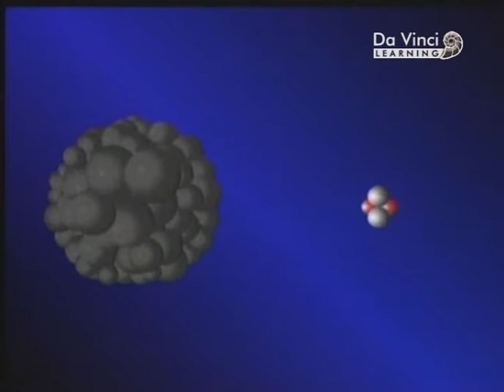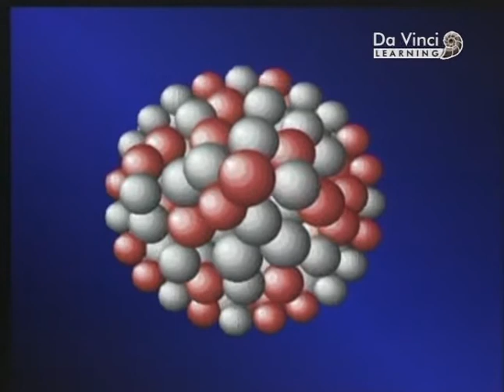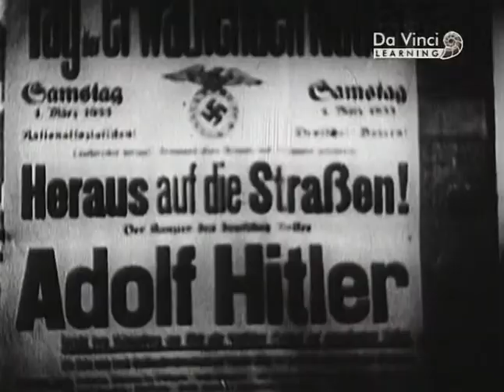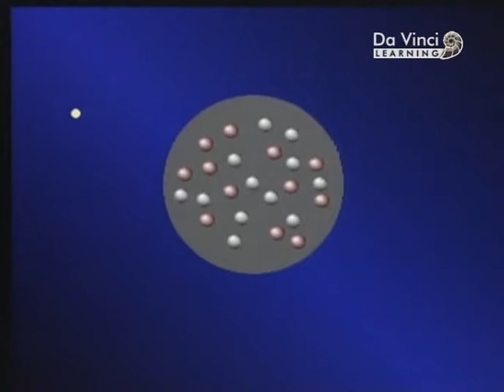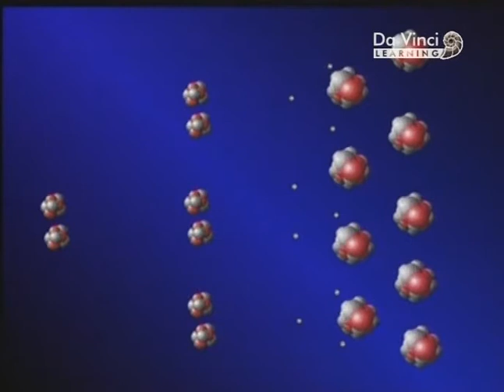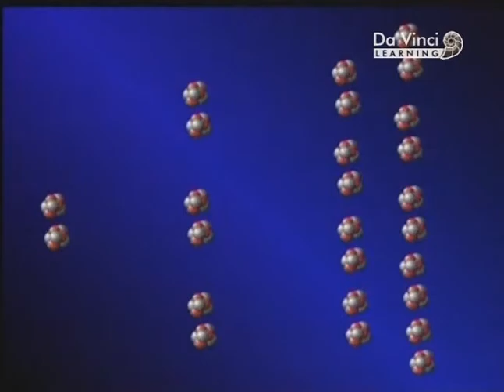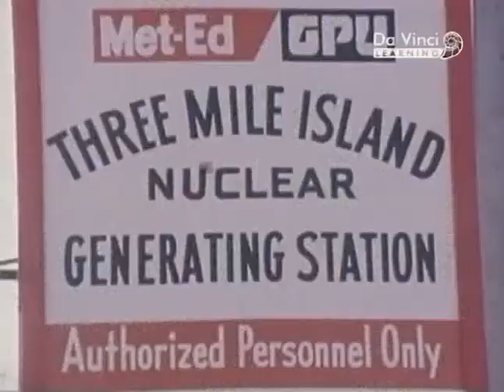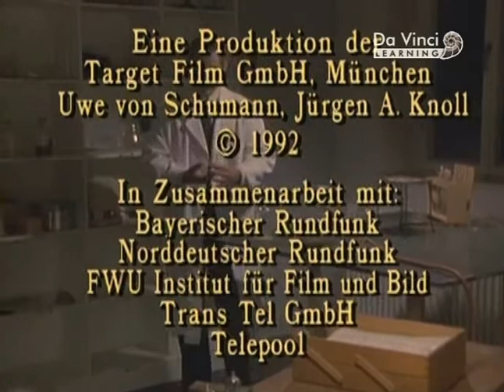56. Отто Ган и расщепление ядра